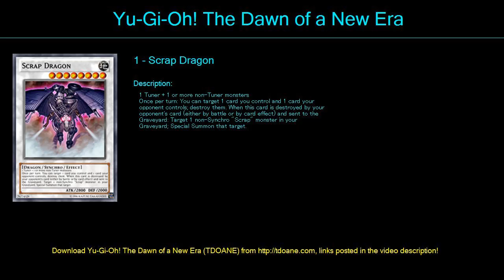20DESTRUIR Deck Profile April 2016